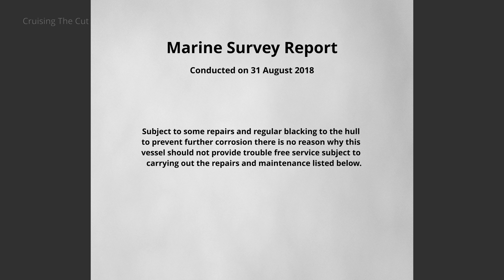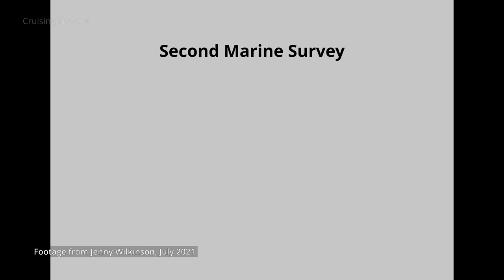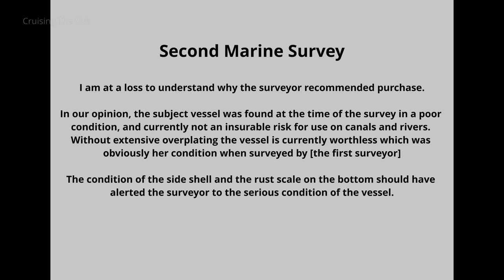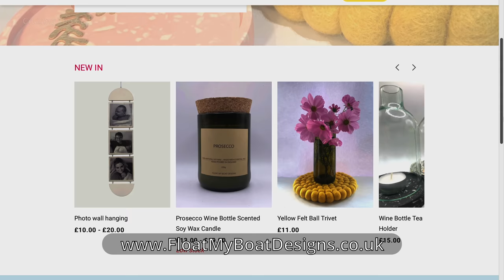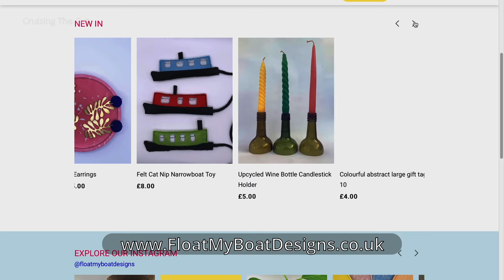253. A cautionary tale of how buying a narrowboat went catastrophically wrong.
This is the terrible tale of how a woman who'd always dreamed of living aboard a narrowboat on the canals has had her dreams - and almost the boat - sunk because, she says, she was mislead by the professional surveyor on whose advice she bought the boat.